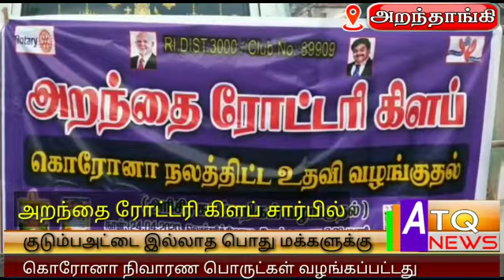அறந்தை ரோட்டரி கிளப் சார்பில் குடும்ப அட்டை இல்லாத பொதுமக்களுக்கு கொரோனா நிவாரணப்பொருட்கள் வழங்கப்பட